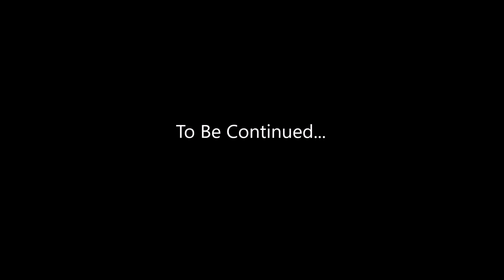Way Back In The 1930s Movie!: Cosplay Outing 2019 (Disney+ Nako And Aru Adventures EP05)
We Have Seen The Good Liar Movie!